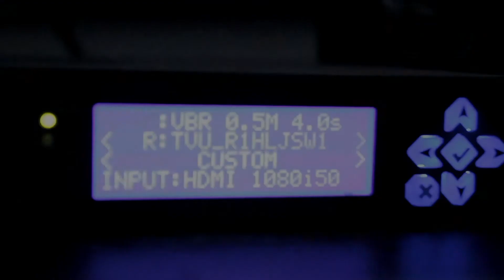Agar Semangat Menafkahi Istri - Ustadz Ahmad Zainuddin Al-Banjary